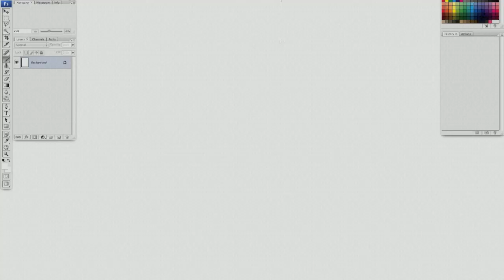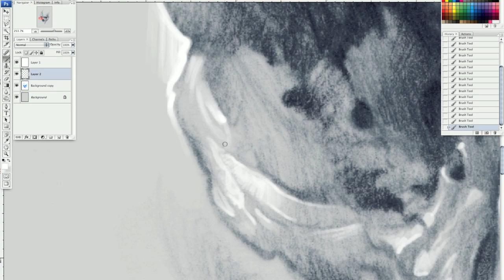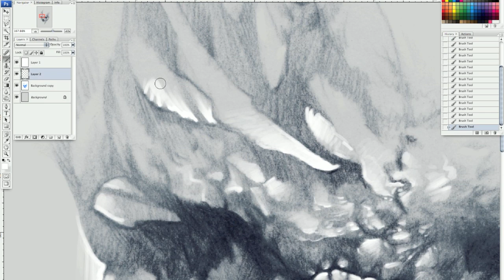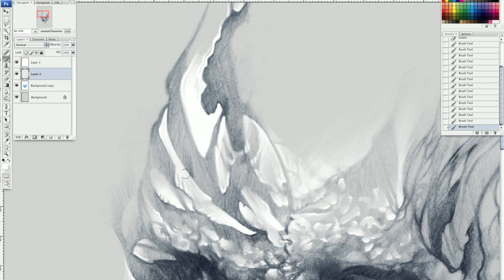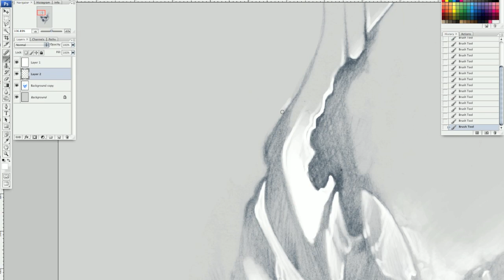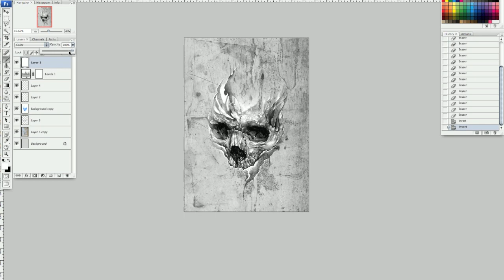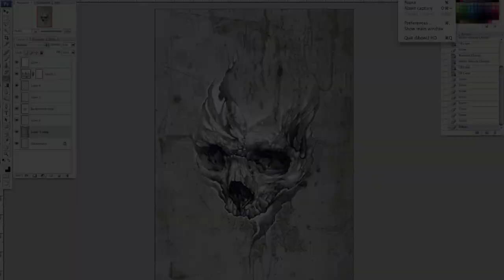Skull Timelapse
Timelapse of a skull sketch